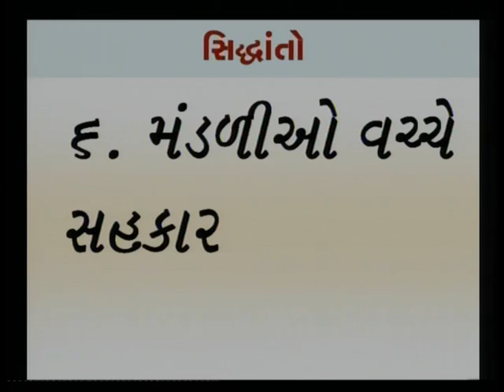IMF 2 02